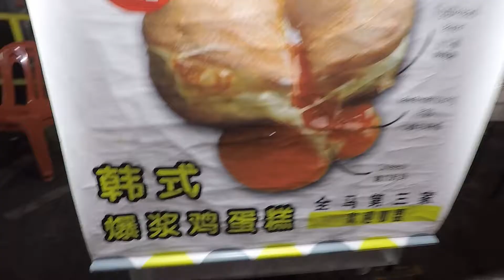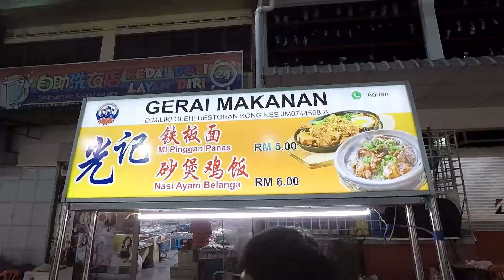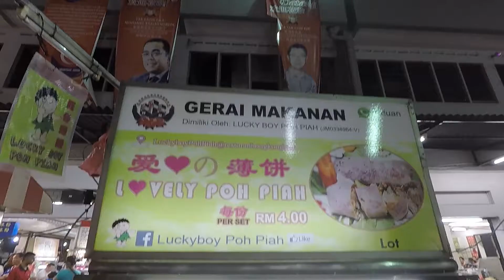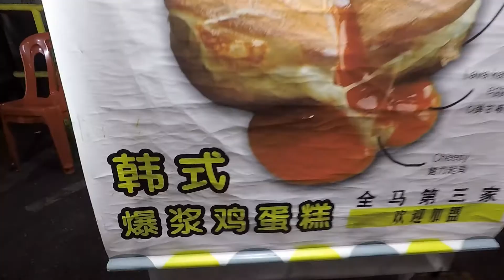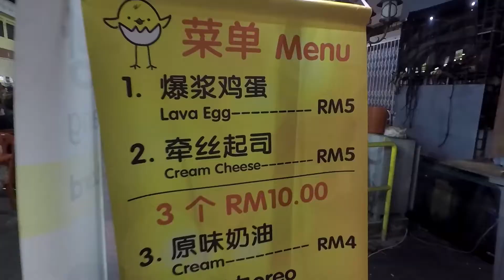Koopify Eatlog #16 🍴 Johor Jaya Muafakat Food Street 柔佛再也香港仔夜市美食街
💵 Price range: RM4 - RM10
⟰ Jalan Dedap 22, Taman Johor Jaya, 81100 Johor Bahru
⌛ Open daily 6pm to 12pm, closed on Tuesday

BACKGROUND MUSIC
♫ Name: Come to Me
♫ Artist: D Sirrom
♫ Album: JP Cues 12
♫ Source: Jingle Punks